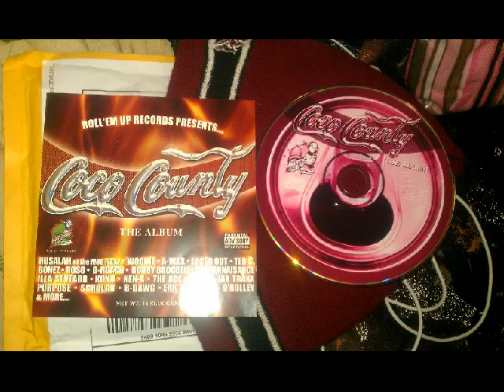Lemme Tell You Now ( Freestyle ) By Ken - X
Roll'em Up Records Presents Co Co County Classics The Album
Rare Northern Cali Rap Music